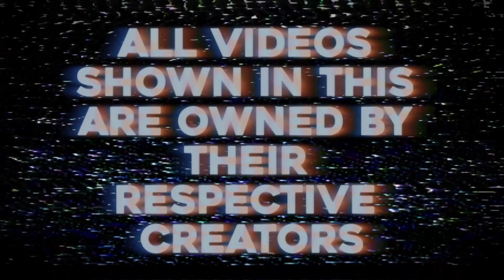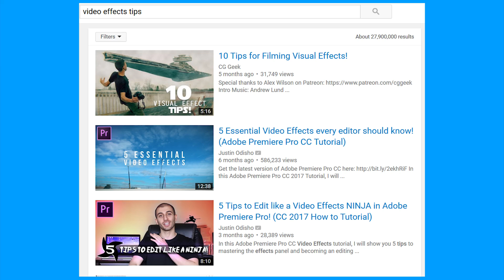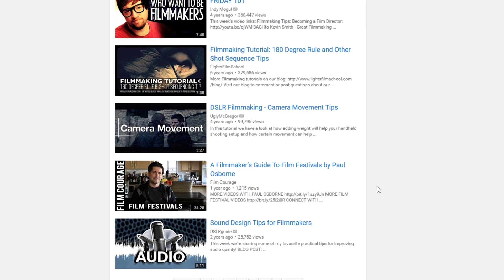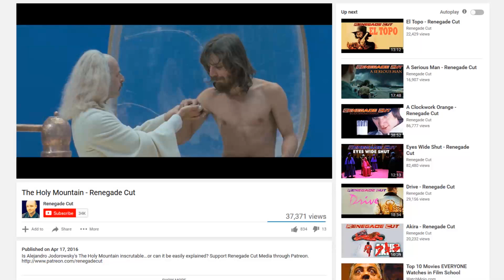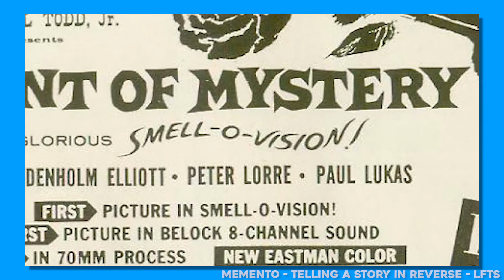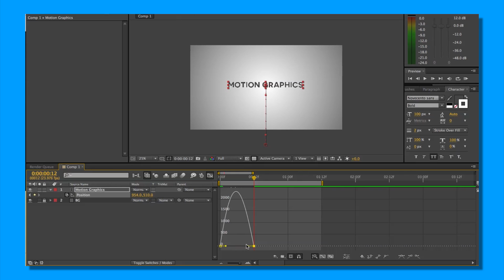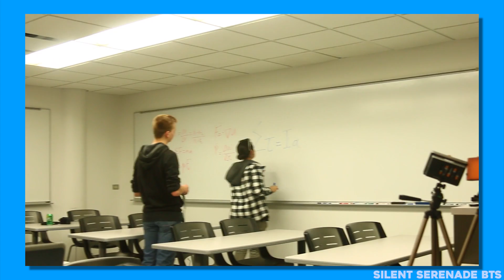Is YouTube Replacing Film School?